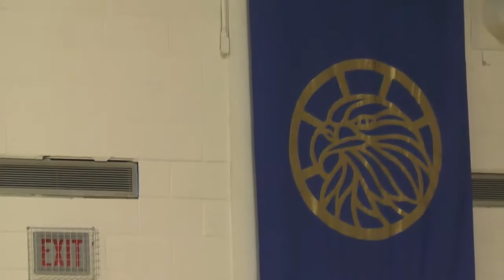2015-10-08 SGBB vs Beaver Brae